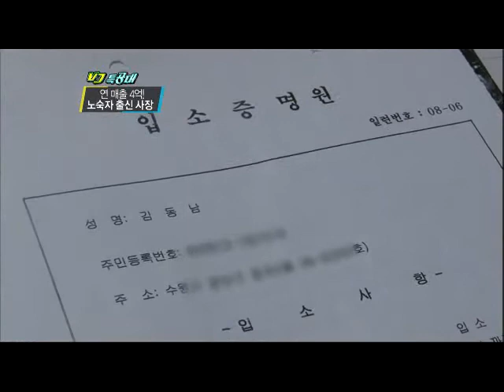VJ특공대 - VJs on the Scene 20110218 #006